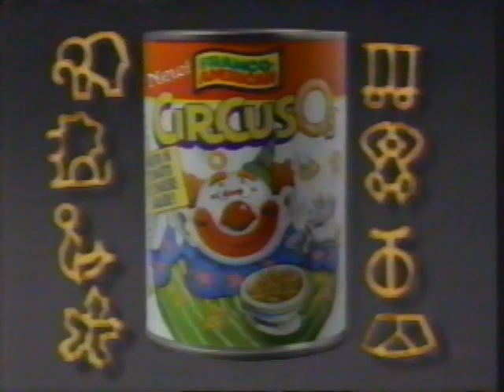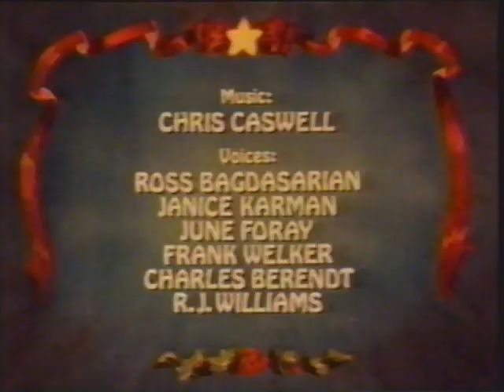USA Network December 1990 Commercials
This was part of the USA Network's airing of A Chipmunk Christmas in December of 1990.